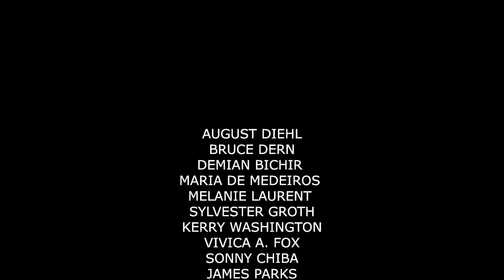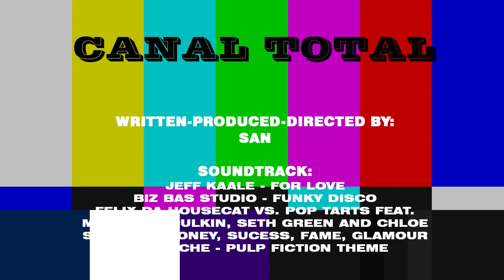Era uma vez em….TARANTINOLÂNDIA - CANAL TOTAL (CT) #4-Vol. 2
Chegou a hora!
Hoje concluímos o papo daquele que para mim é simplesmente um dos maiores da história do cinema: QUENTIN TARANTINO!

Também daremos nossa breve recomendação do día.

Não esqueça o Like e de se inscrever! É muito importante pro canal! 👍

VALEU!

Soundtrack:
Jeff Kaale – For Love
Biz Bas Studio – Funky Disco
Felix Da Housecat VS. Pop Tarts Feat. Macaulay Culkin, Seth Green and Chloe Sevigny – Money, Sucess, Fame, Glamour
Comanche – Pulp Fiction Theme

Fontes:
TV Quase
Oobie Jesse
Department of Afro-American Research Arts Culture
ifrequire
Ghoulish Grin Classic Horror
ludvighaakonson69
Throwback
GBelair
Billy Calderon
Miklós Vincze